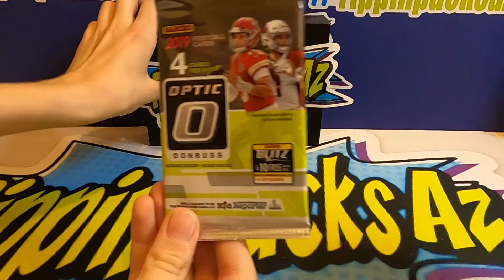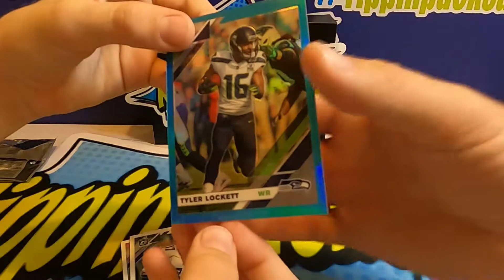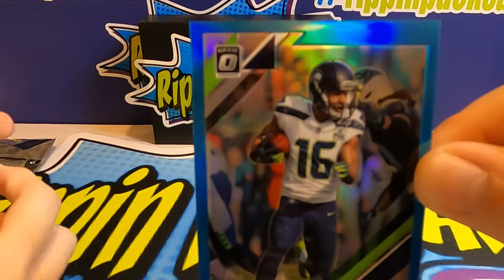EPISODE 17-Pack of the Week!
we pick one pack a week and open it for a hit!